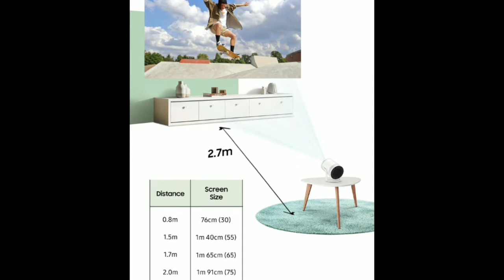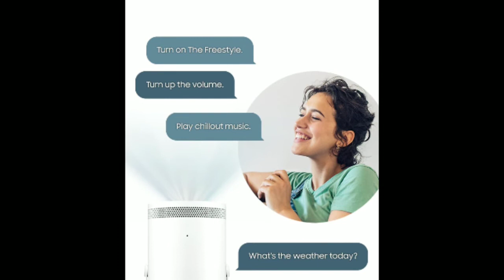Samsung🇮🇳 Freestyle 'Ultra-Portable'🔥 Projector With Full-HD Video Support Launched in India